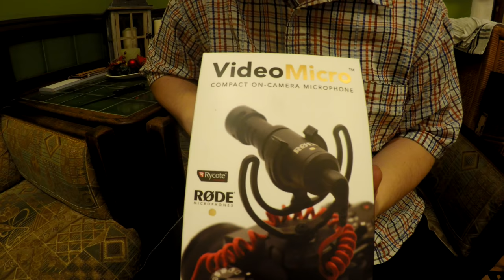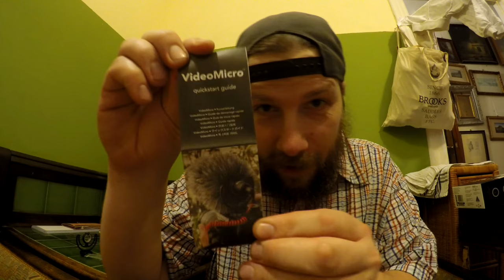# 336 Tommys Vlogs ab zur Post denn das Rode Videomicro für die GoPro ist endlich da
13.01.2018 Tommy macht den Vergleich, mit und ohne Mikro Gopro 2